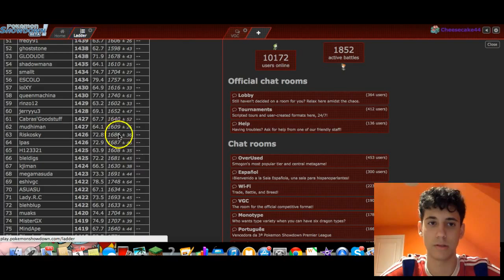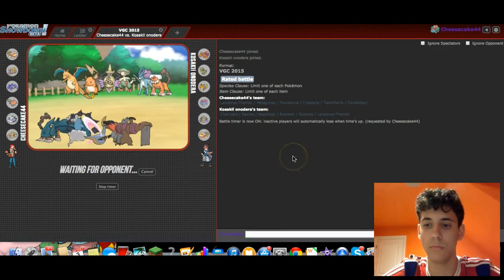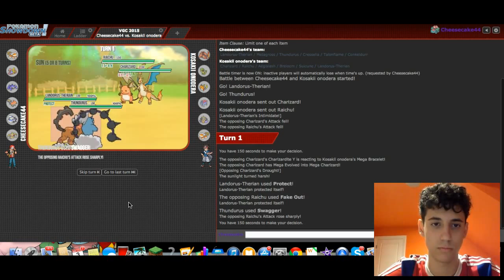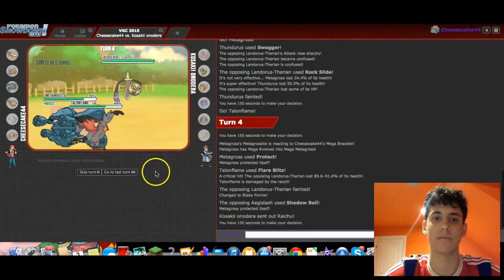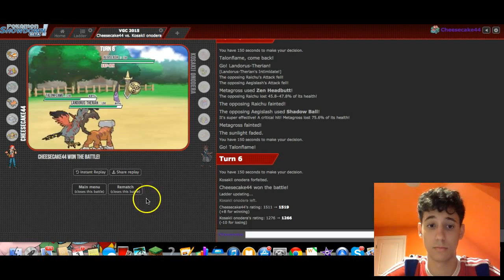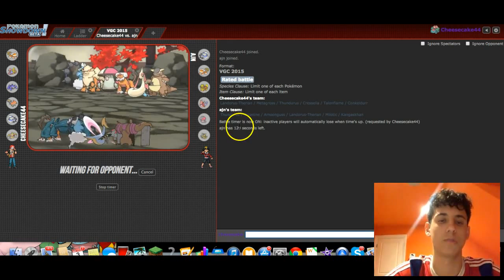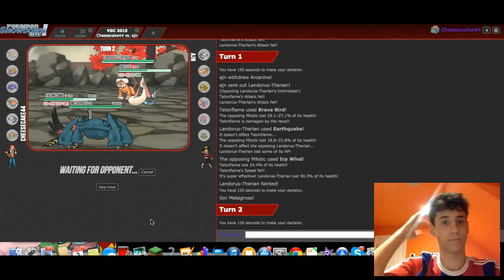RTR ep. 12